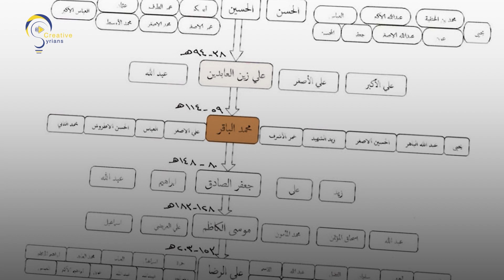عشائر الجزيرة السورية